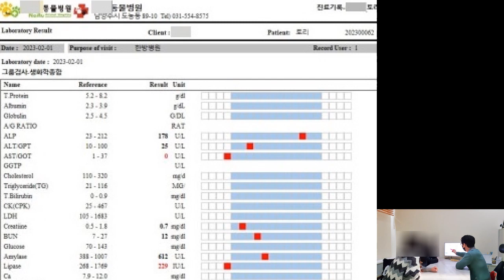사지마비는 MRI검사 섬유연골색전증(FCE)과 아무 관계 없음!!